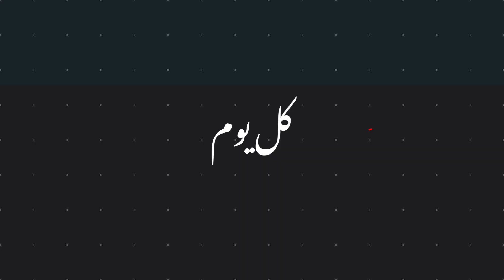مؤتمر سامسونج 2020 : تسريب نوت 20 وجميع تفاصيل المؤتمر | ملخص حصري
تداول رواد مواقع التواصل الاجتماعي "فيسبوك وتويتر"، أول صور حقيقية مُسربة لهاتف "جالاكسي نوت 20 ألترا"، التابع لشركة سامسونج الكورية الجنوبية.

وكشفت الصورة المسربة، مواصفات الهاتف الثوري المرتقب، قبل الكشف عنه رسميا في مؤتمر سامسونج يوم 5 أغسطس المقبل، وفقًا موقع "جي إس إم آرينا" التقني المتخصص.

وتوضح الصور أن لون هاتف "جالاكسي نوت 20 ألترا" الرئيسي، سيكون برونزي غامق، ​كما سيكون مزودًا بحواف شاشة منحنية قليلاً، ورفيعة جدا على الجانبين، لتوفير مساحة أكبر للشاشة اللمسية.

ويبدو من شكل شاشة "جالاكسي نوت 20 ألترا" أنها لا تزال مسطحة، مثل شاشات هواتف سامسونج السابقة، كما سيحتوي الهاتف على 3 كاميرات خلفية، الرئيسية منها بدقة 108 ميجا بيكسل، والثانية للتكبير بالمنظار والثالثة بزاوية تصوير عريضة للغاية.

​ومن المتوقع أن تكشف سامسونج في نفس المؤتمر عن 5 أجهزة دفعة واحدة، وهم بخلاف هاتفي "جالاكسي نوت 20": "جالاكسي زد فولد 2"، و"جالاكسي زد فليب" و"جالاكسي تاب إس 7"، و"جالاكسي تاب إس 7 بلس"، و"جالاكسي ووتش 3"، و"جالاكسي بودز".
ا